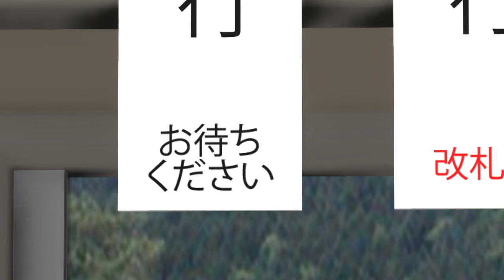MMD鉄道でローカル駅の情景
鉄道ゲーム投稿祭参加作品です。
他の鉄道系ゲームと比べていまいち知名度の低いMMD鉄道ですが、本当にいろいろなことができるソフトです。映像制作系ではこれが表現の自由度が一番高いかと思います。
MMD鉄道ってこんなことできるよ！というような紹介動画を目指して作ってみました。

MMD鉄道って何？という方はこちら›